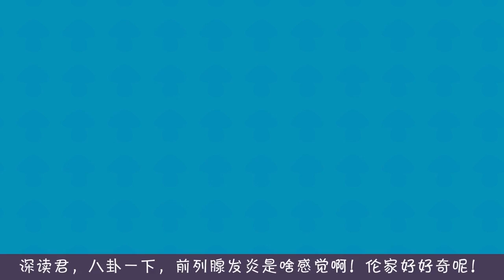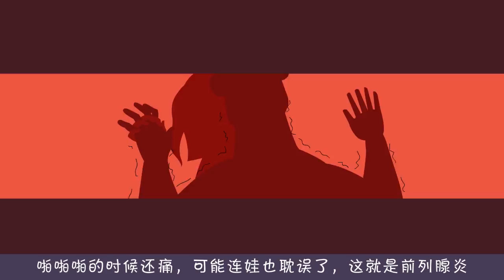（简体）前列腺炎（1）前列腺炎骚扰过全世界一半以上的男人，别说你没有！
在中国，前列腺炎发病率高达8.4%，相当于每12个男性中，就有一个正遭受着前列腺炎的困扰，而18至50岁是最多发的年龄段。由此可知，前列腺炎是高发疾病，却只有20%的前列腺炎患者到医院就诊。这究竟是为什么呢？是偏见？是羞于启齿？在这一集，让我们一起打破对前列腺炎的成见吧！深读视频